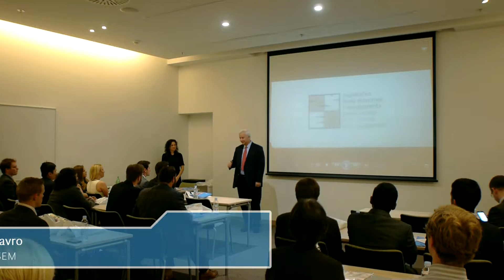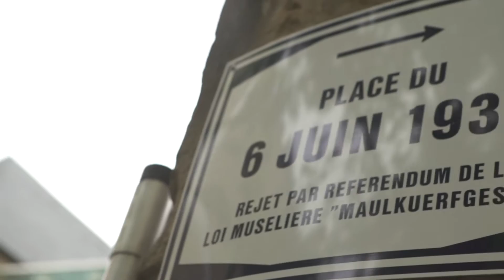Business & Cultural Immersion in Croatia & Luxembourg - Full video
In this Business & Cultural Immersion in Europe program, organized by the Zagreb School of Economics and Management (ZSEM) and the Luxembourg School of Business (LSB), students explore Croatia and Luxembourg, go on company visits and hear from top executives and experts on various topics including tourism, energetics, leadership, international business, strategic marketing, etc., all within the context of the European Union. They will experience the local culture through organized tours, networking events and dinners with local students at places hand-picked by the program organizers who will show you the real, not touristic, of these two stunning European countries.